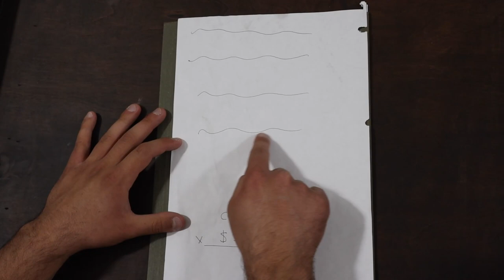A Plumbers Problem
When Kia believes that he has been overcharged on a plumbers service he resorts to court to right the wrong.